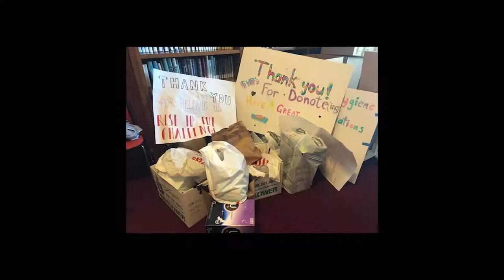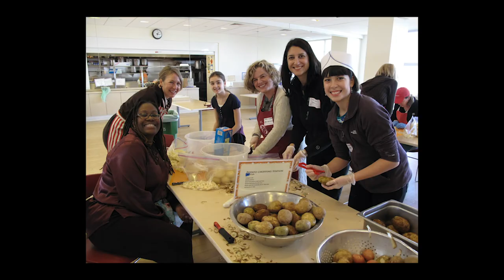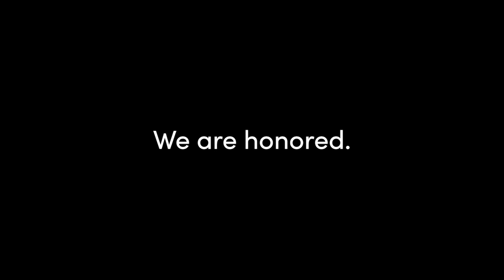Our Honorees: The Hamlin School and Wanda M. Holland Greene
To honor the investment made by countless stakeholders over the past 35 years, we will be holding a virtual Summer block party to elevate our work toward ending family homelessness and to celebrate the impact that Hamilton Families has had in our community.

Our 2020 Honorees are The Hamlin School which educates girls to meet the challenges of their time and inspires them to become extraordinary thinkers and innovators, courageous leaders, and women of integrity. Wanda M. Holland Greene has been the Head of School for 12 years and her leadership in the communities is far reaching.

Over the past 20 years the children, parents and administration of Hamlin have been critical and dynamic partners to Hamilton Families; donating books and holiday gifts to families in our programs, cooking and providing meals at our residential programs, creating community and education events, and donating to support our services and mission to end family homelessness in the SF Bay Area.